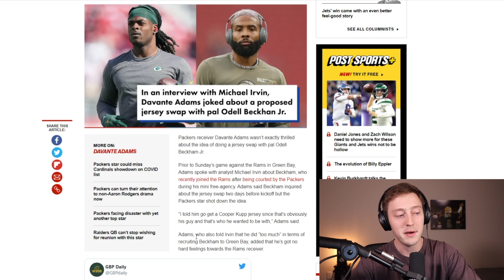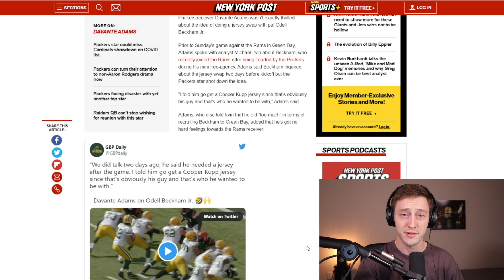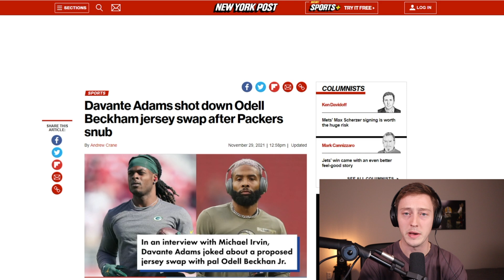Reacting To Davante Adams Turning Down Odell Beckham’s Jersey Swap & Then Changing His Mind